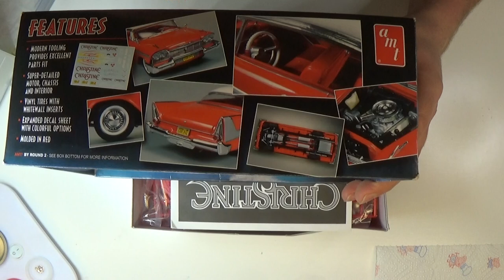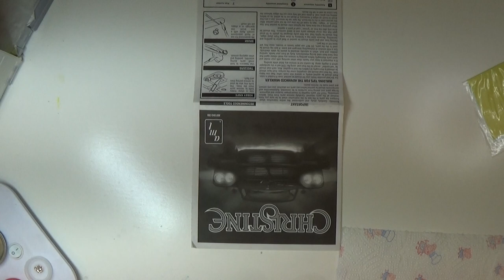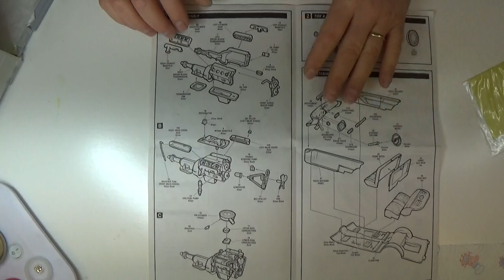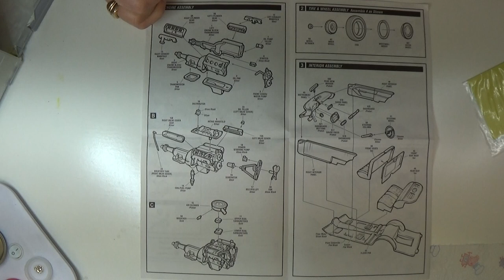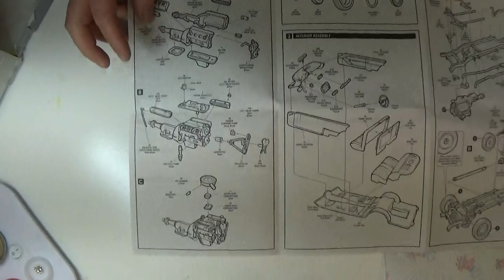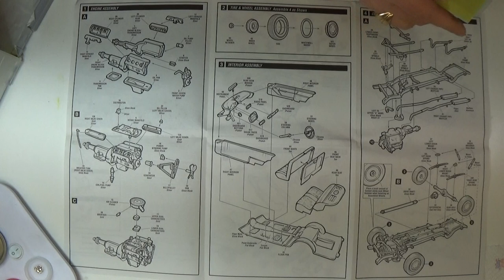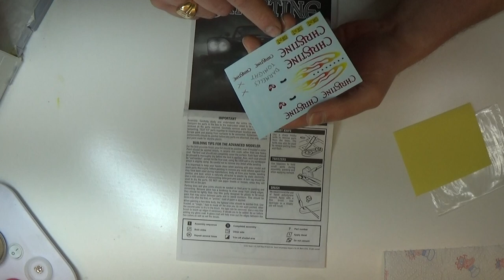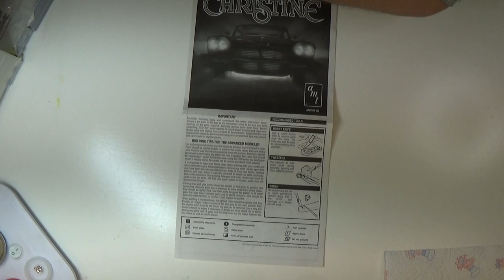Unboxing Prochain Montage sur la chaîne .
Salut les amis petite vidéo du prochain montage sur la chaîne a Bientôt les amis et Prenez soin de vous Bye Bye !!